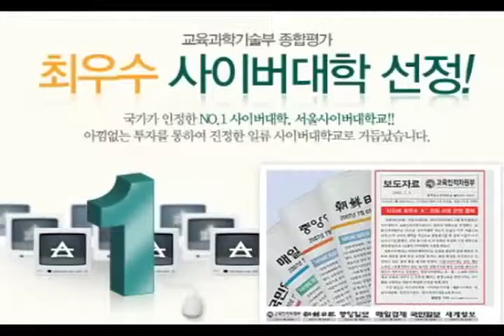서울사이버대학 CM송 1시간 1hours